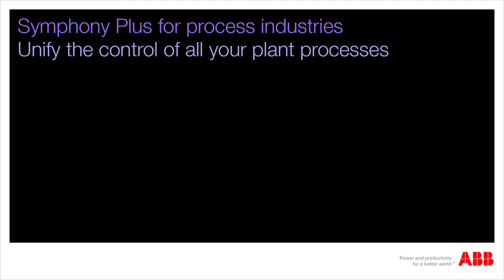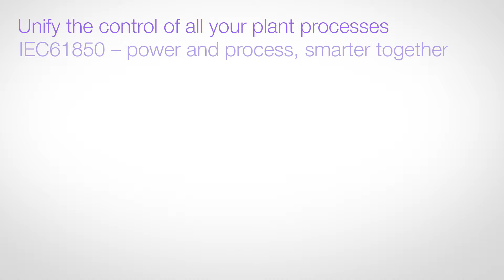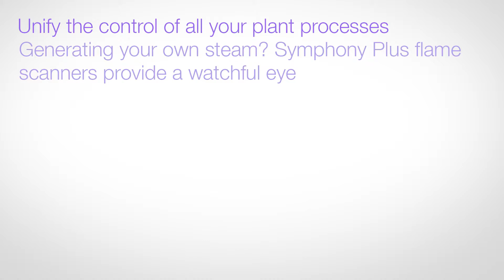ABB Ability™ Symphony® Plus for process industries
The demand for process industries to increase their production output while tightening their cost is not going away with the modest economic rebound that we have seen in the past couple of years.  Besides, globally there is increased pressure on industries to minimize their impact on the environment.  These challenges directly impact companies like ABB who provides a wide range of products and services including automation and control solutions for all types of production processes.   With the SD Series products, ABB brings a scalable and high-density control and IO platform that can integrate the plant devices and system using industry standard protocols such as Modbus TCP, PROFIBUS, IEC61850.  The portfolio also includes a complete solution for vibration monitoring for all the rotating assets in your plant.  The SD Series products also work seamlessly with existing Bailey/INFI 90 products.  By allowing step-wise upgrade of older components, it drastically reduces the total life cycle costs of the DCS and allows the continued use of the intellectual property invested in the form of logic configurations.